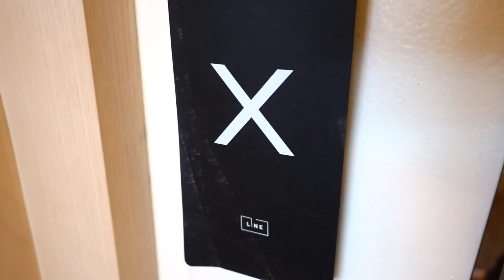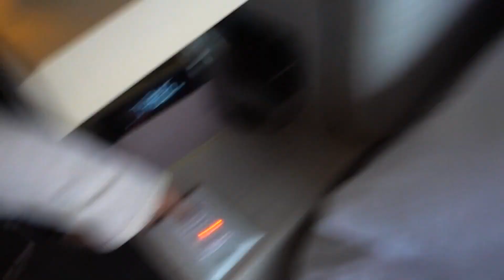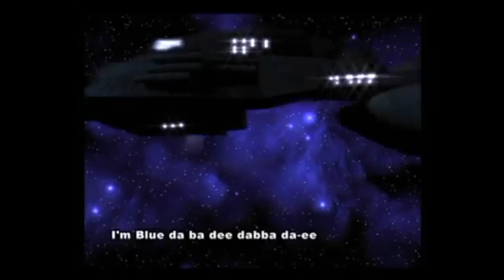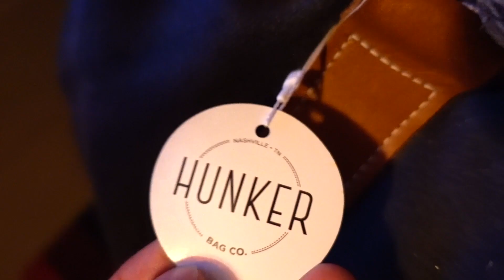HE BROKE THEIR $10,000 LIGHT!! Does Caspian get kicked out?! | Slyfox Family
GET SLYFOX MERCH

TITLE
VIDEO URL